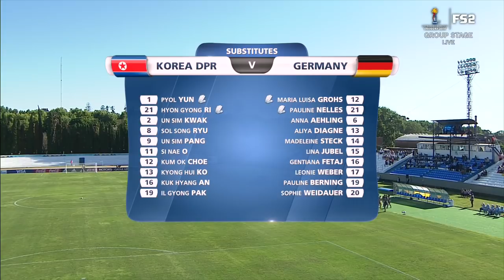(1) U-17 North Korea vs Germany 11.14.2018 / WWC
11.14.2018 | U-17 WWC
North Korea vs Germany
1st half